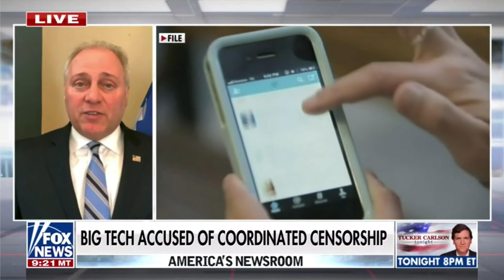Steve Scalise | Big Tech Must Answer for Selective Censorship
America's Newsroom on @FoxNews November 18, 2020

ABOUT WHIP STEVE SCALISE
Steve Scalise proudly represents the First Congressional District of Louisiana, stretching from the beautiful Northshore of Lake Pontchartrain and the culturally distinct New Orleans suburbs to the vibrant bayous and wetlands abundant in natural resources. He was elected to Congress in 2008 after serving in the Louisiana State Legislature from 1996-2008. He serves his colleagues as the House Republican Whip, the second highest position in House Republican leadership.

Critically wounded at a Congressional baseball practice on June 14, 2017, Scalise was saved by a heroic response from U.S. Capitol Police Special Agents and Alexandria Police Officers. Scalise fought for his life and returned to Congress, inspiring the nation with his resilience and optimism. Throughout his recovery, he was moved by the outpouring of prayers and support he and his family received from the American people.

A native of Jefferson Parish, Scalise graduated from Archbishop Rummel High School and Louisiana State University, where he earned a degree in Computer Science and a minor in Political Science. Scalise and his wife, Jennifer, have two children, Madison and Harrison.